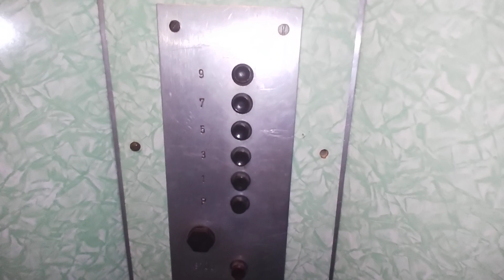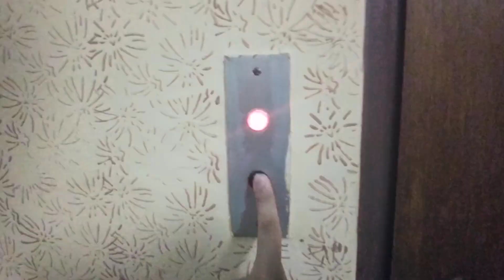Historický Výtah Transporta Z Roku 1969 Frýdek-Místek Na Aleji